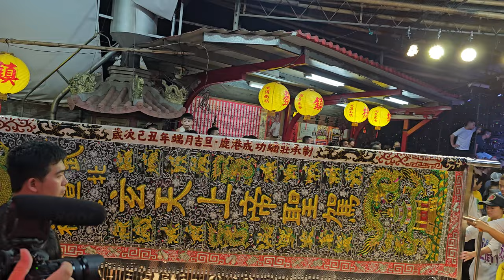【板橋武宣社 慶贊 板橋鎮發宮】~112板橋鎮發宮羅府千歲南巡進香回駕遶境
(0:00)板橋武宣社-布旗禮生,執事人員,紗燈,大北旗
(3:05)翔鼎藝研坊龍獅團-戰鼓團
(10:00)翔鼎藝研坊龍獅團-醒獅團
(15:12)翔鼎藝研坊龍獅團-技術龍
(23:34)北巡清聖宮-八將團
(36:36)三重延陵堂-白鐵西燈彩牌＆北管
(37:36)板橋武宣社-涼傘＆北極玄天上帝 聖駕(台北劉部堂轎班團)
(46:10)台北宣誠社和誠壇 聯合小法團
(49:57)板橋武宣社-壓帆